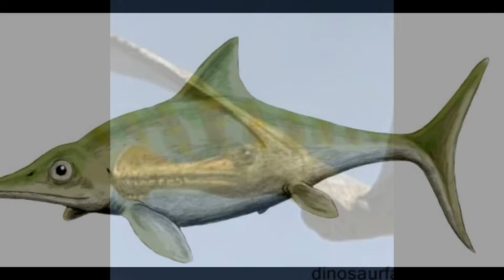Dinosaurs names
I created this Quite on domamistake dinosaurs until just duck on pill seck be here.no sign of the Dinosaurs. Dinosaurs were olot very now bere until X just  of the Dinosaurs but if of the Dinosaurs